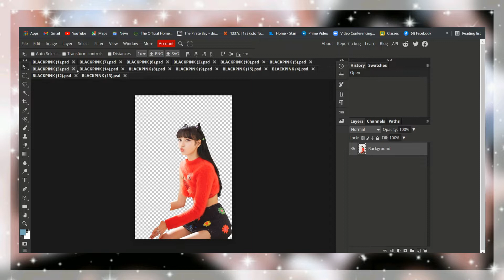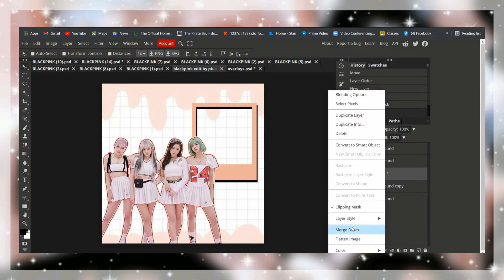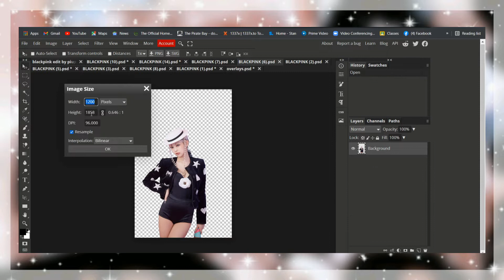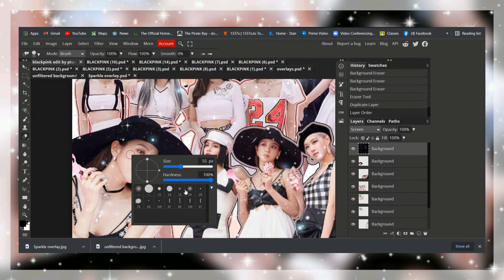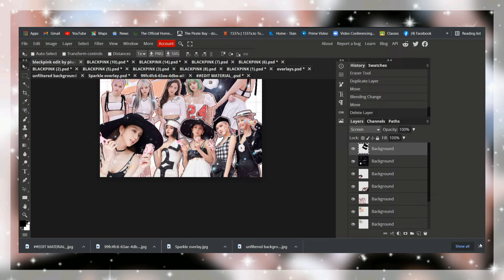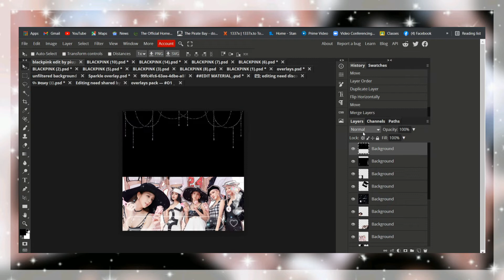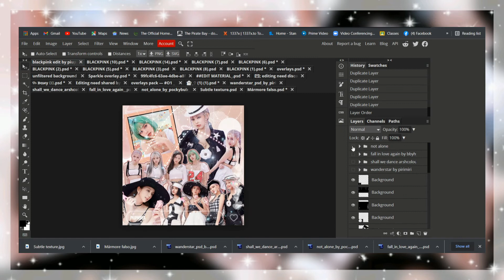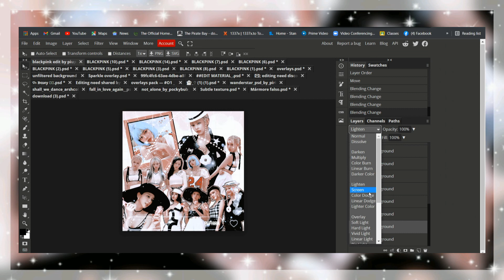watch me edit ft.blackpink :: 002 [ photopea.com ] ❪ 🩰 ❫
(⑅˘͈ ᵕ ˘͈ ) hello everyone  !!!

video ! hope  you also learned
something         from    here ^^

(⑅˘͈ ᵕ ˘͈ ) infos !